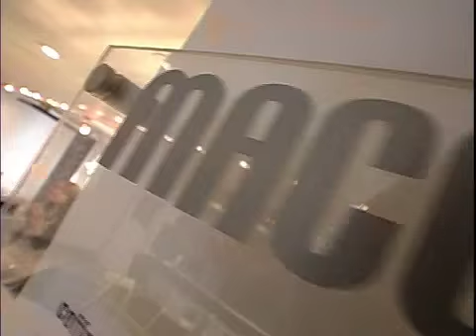macchiato espresso bar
The First Macchiato at  141 E 44th St  New York, NY 10017
 New one just opened at 52nd Street